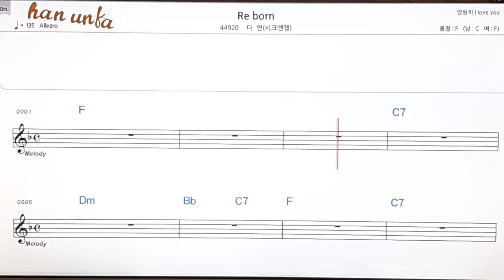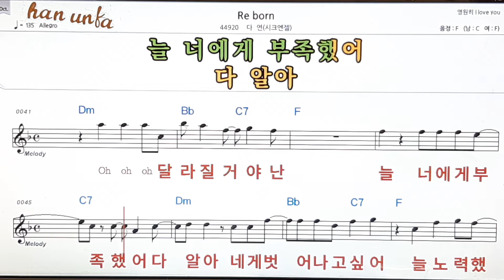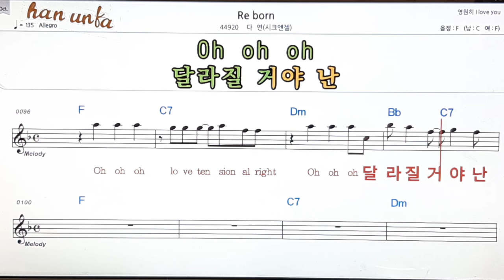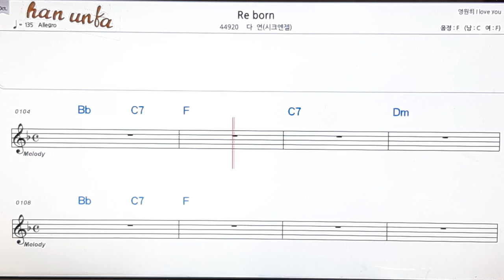Re born/다영(시크엔젤)👍노래 반주, 코드 악보,가라오케💋Karaoke*Sheet Music*Chord*MR